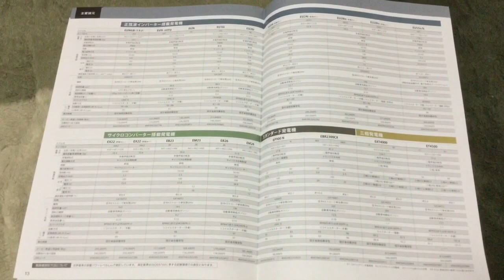ホンダ HONDA 発電機 カタログ